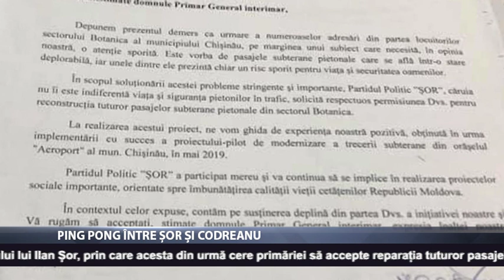Ping-Pong între Șor și Codreanu